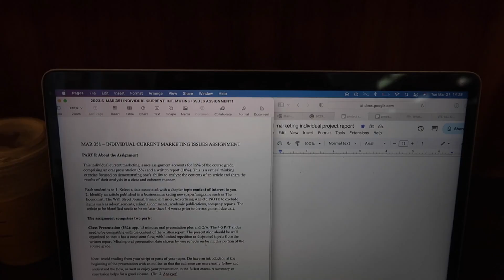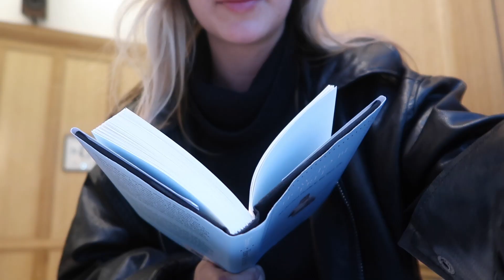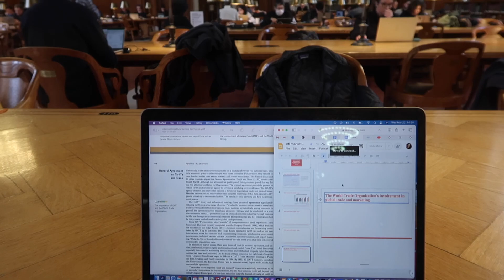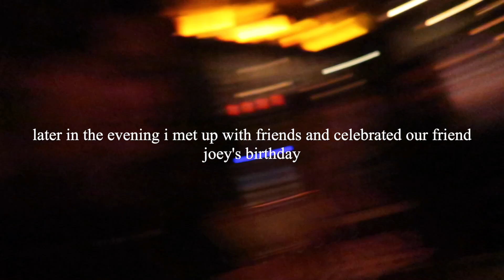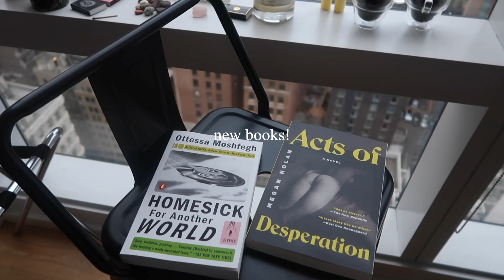spring in nyc: study with me, pilates, dinners with friends, alone on easter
amazon storefront